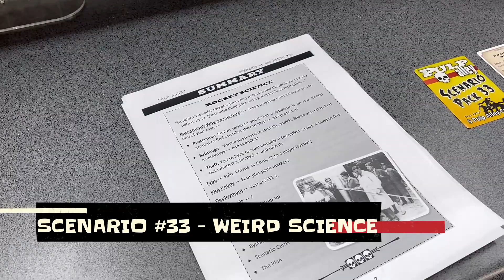Pulp Alley - Tabletop Game: Terrain Review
Check out this cool Zeppelin model by Crossover Miniatures.